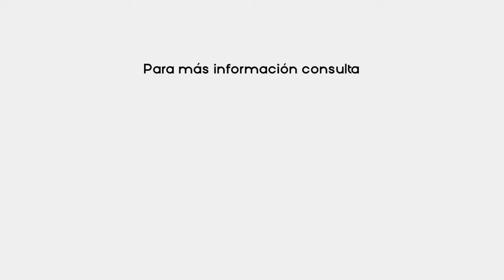6.- Derecho a la no discriminación.